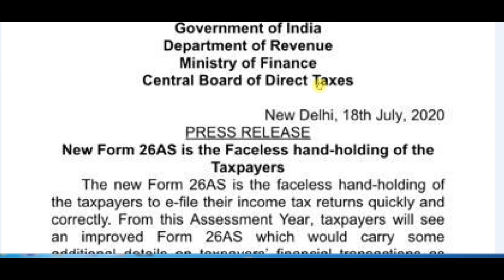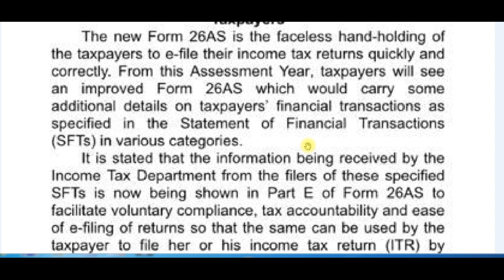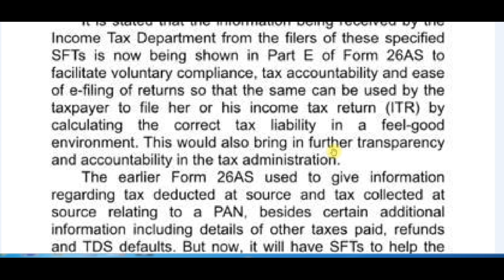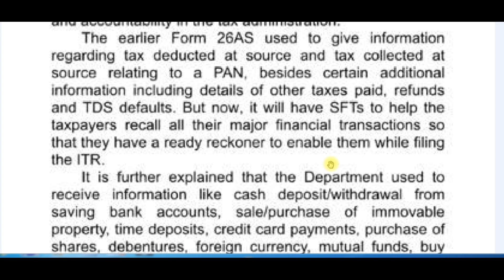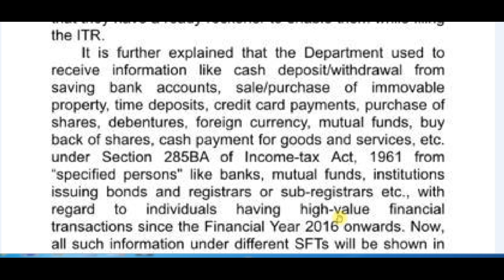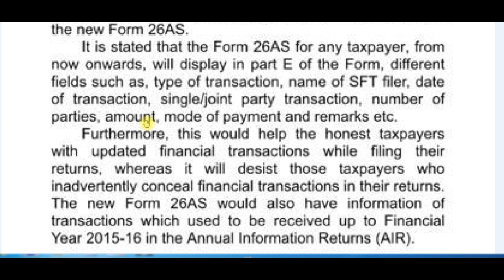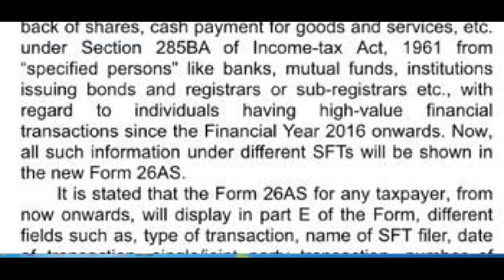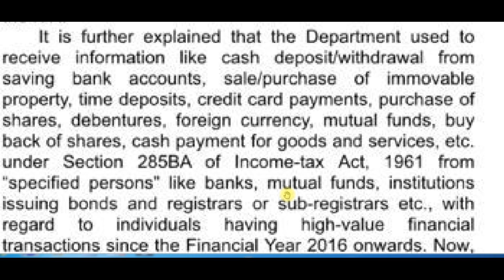CBDT PRESS RELEASE DT. 18-07-2020 / NEW FORM 26AS IS THE FACELESS HAND HOLDING OF THE TAXPAYERS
D.K.PANDEY (ADV)